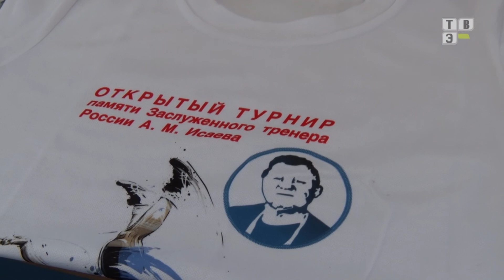ТВЭл - Рубрика Спортивный обзор. (16.04.21)